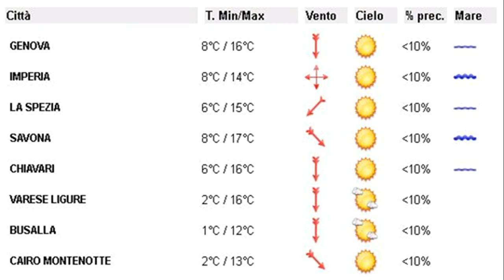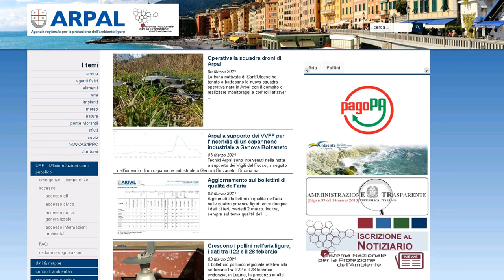9 marzo 2021, le video previsioni del Centro Meteo Arpal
Il transito di una saccatura fredda da Nord-Ovest determina una temporanea accentuazione dell'instabilità sul Ponente e un generale rinforzo dei venti settentrionali. Mercoledì prevalenza di sole e venti in attenuazione; Giovedì si attivano umide correnti di libeccio con piogge deboli su Centro-Levante e moto ondoso in aumento; Venerdì residua instabilità con tendenza a graduale miglioramento, possibile anche nel fine settimana